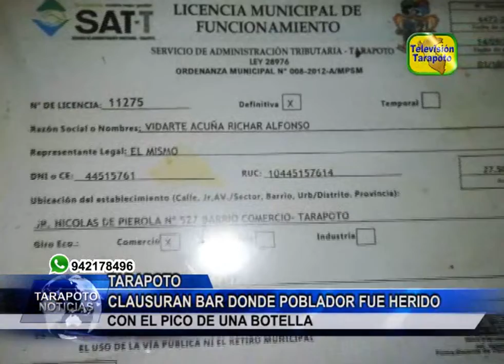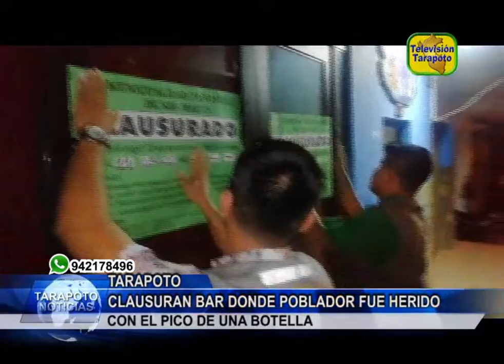Clausuran bar donde poblador fue herido con el pico de una botella